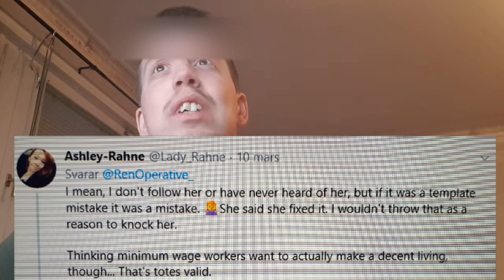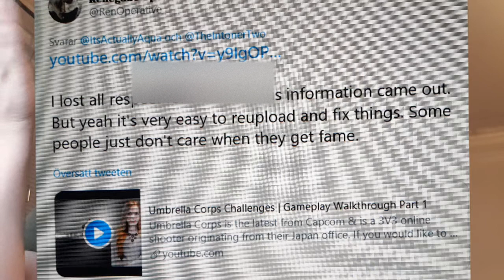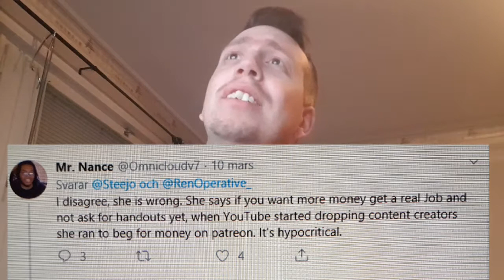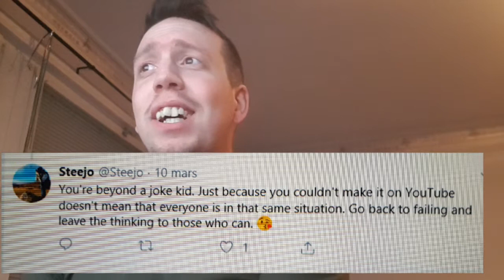Attacking a girl gamer!!